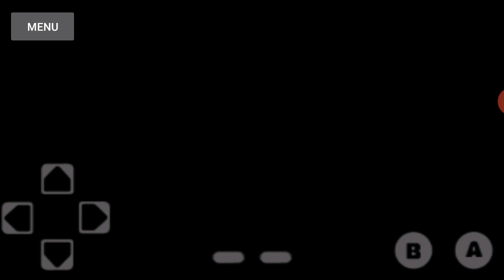NES: Blaster Master Gameplay/Review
What a load of Bl-ASS T!